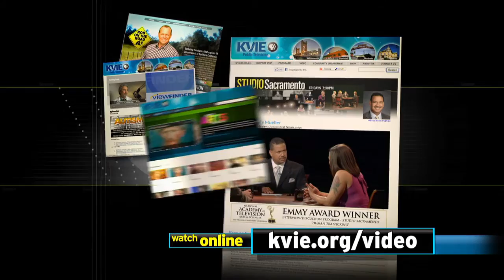Studio Sacramento: Taylor's Market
In business since 1962, Taylor's Market and Taylor's Kitchen have been serving Sacramento with local produce and other goods. Owners Danny and Kathy Johnson talk about the booming farm to fork movement.